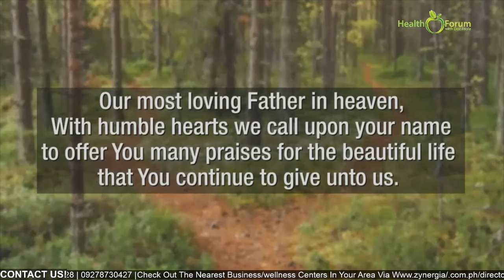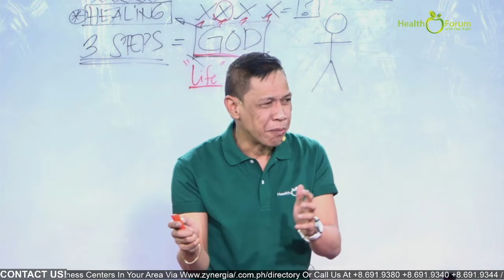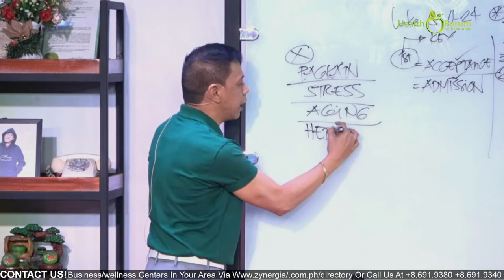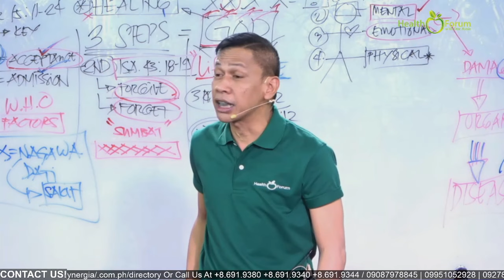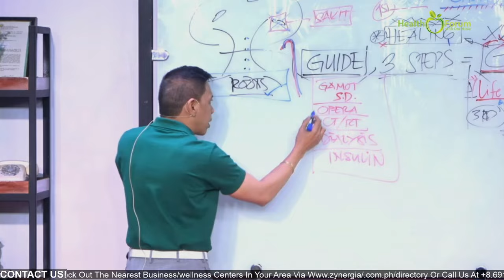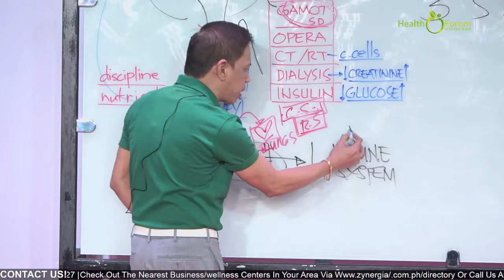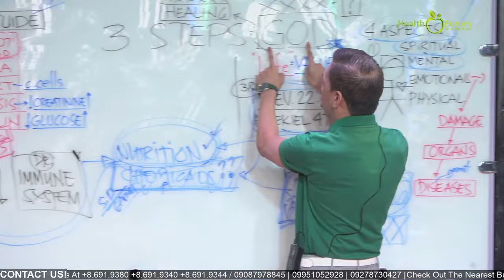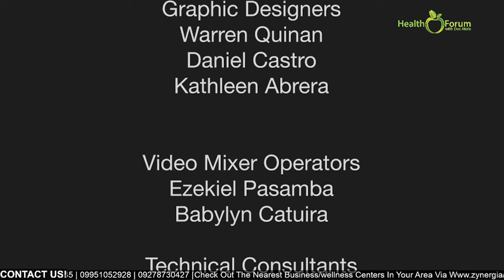🍏 20 January 2024 | Health Forum with Doc Atoie!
Watch our Health Forum with Doc Atoie live streaming every Tuesday and Saturday, 11am!

𝘕𝘰 𝘱𝘢𝘳𝘵 𝘰𝘳 𝘱𝘰𝘳𝘵𝘪𝘰𝘯 𝘰𝘧 𝘵𝘩𝘪𝘴 𝘷𝘪𝘥𝘦𝘰 𝘮𝘢𝘺 𝘣𝘦 𝘳𝘦𝘱𝘳𝘰𝘥𝘶𝘤𝘦𝘥, 𝘳𝘦𝘤𝘰𝘳𝘥𝘦𝘥, 𝘤𝘰𝘱𝘪𝘦𝘥, 𝘰𝘳 𝘵𝘳𝘢𝘯𝘴𝘮𝘪𝘵𝘵𝘦𝘥 𝘪𝘯 𝘢𝘯𝘺 𝘧𝘰𝘳𝘮 𝘰𝘳 𝘣𝘺 𝘢𝘯𝘺 𝘮𝘦𝘢𝘯𝘴, 𝘦𝘭𝘦𝘤𝘵𝘳𝘰𝘯𝘪𝘤𝘢𝘭 𝘰𝘳 𝘮𝘦𝘤𝘩𝘢𝘯𝘪𝘤𝘢𝘭, 𝘸𝘪𝘵𝘩𝘰𝘶𝘵 𝘵𝘩𝘦 𝘸𝘳𝘪𝘵𝘵𝘦𝘯 𝘱𝘦𝘳𝘮𝘪𝘴𝘴𝘪𝘰𝘯 𝘰𝘧 𝘵𝘩𝘦 𝘤𝘰𝘱𝘺𝘳𝘪𝘨𝘩𝘵 𝘩𝘰𝘭𝘥𝘦𝘳.